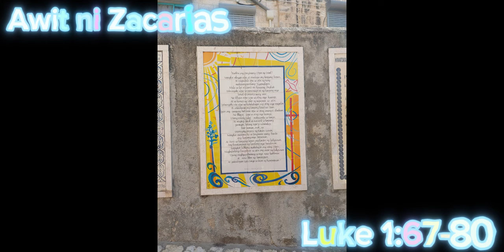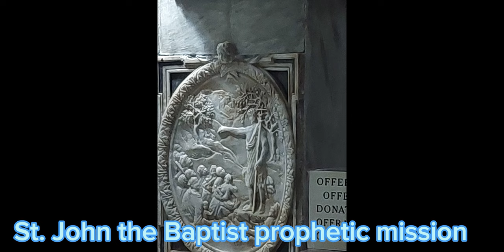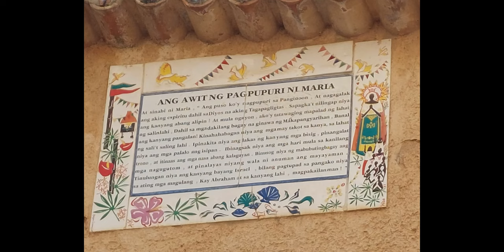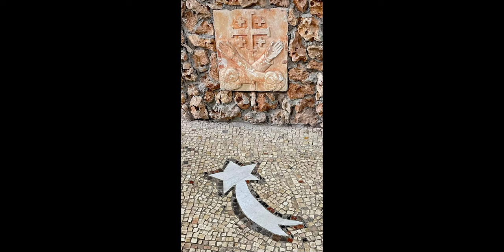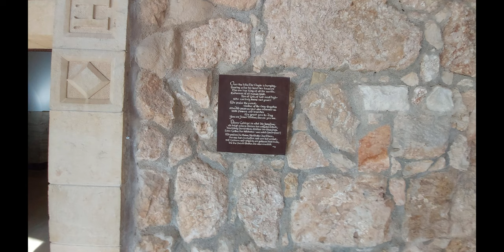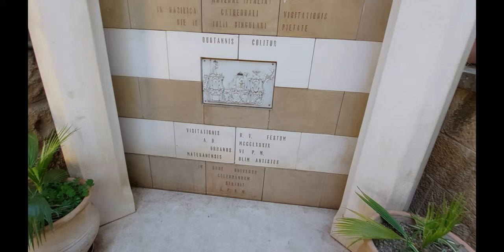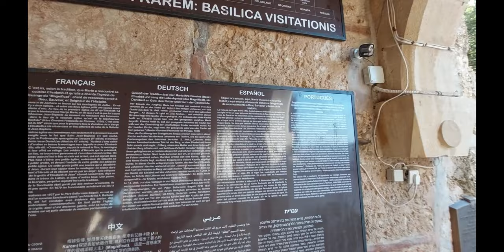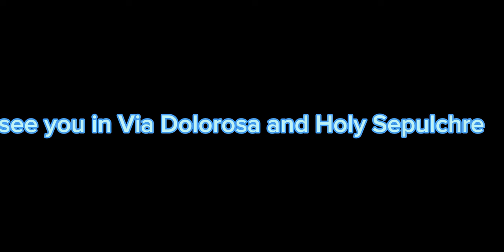TERRA SANCTA: Visiting the visited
Wondering in Ein Karem